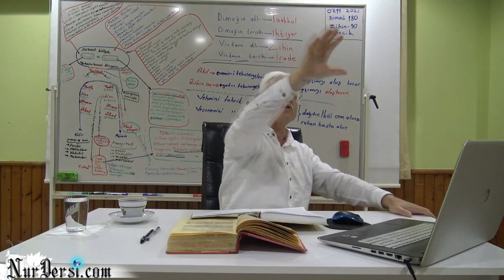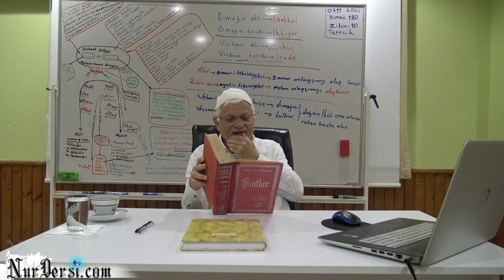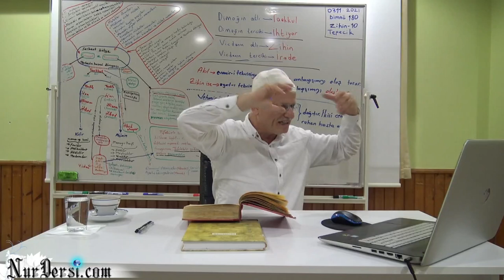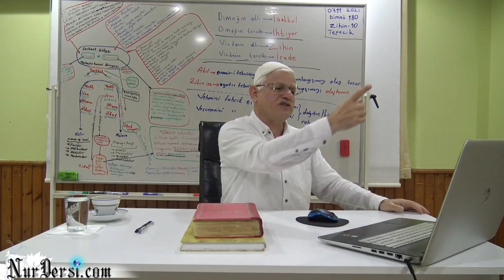Dördüncü Şu'a -15